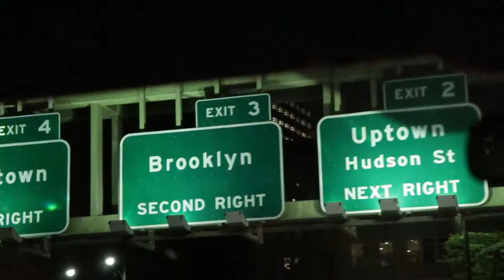DITO NA KAMI SA NY PERO KAIN MUNA SA MAX'S RESTAURANT || EP 6 (Tagalog)